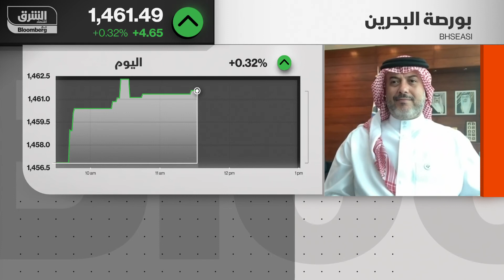رئيس بورصة البحرين لـ"الشرق": طرحان من قطاعي النفط واللوجستيات خلال 2021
كشف الرئيس التنفيذي لبورصة البحرين أن العام الحالي سيشهد طرحين جديدين في السوق المالية البحرينية، الأول تابع لشركة تعمل في قطاع اللوجستيات، والثاني لشركة بالقطاع النفطي، وتوقع أن يشهد التعاون مع السوق المالية السعودية "تداول" ثماراً جديدة خلال 2021.
وقال الشيخ خليفة بن إبراهيم آل خليفة في مقابلة مع الإعلامية نور عماشة على قناة "الشرق للأخبار" إن إستراتيجية البورصة لاستقطاب المستثمرين الجدد ركّزت من ناحية على سهولة دخول المستثمرين إلى السوق، إذ أطلقت مشروع "بحرين تريد" الذي يتيح لجميع عملاء البنوك الدخول إلى سوق البحرين، ويُسهّل على المستثمرين الحصول على الأرباح النقدية والمتابعة الفورية لحساباتهم.

الجلسة الأولى
نشرة تتناول أبرز الأخبار الاقتصادية لمنطقة الخليج وأداء أسواقها المالية.